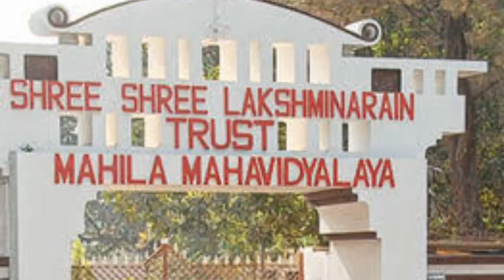_Sadhek_nuni_go// padhi-likhi hewe na gyani...// Kudmali jhumar